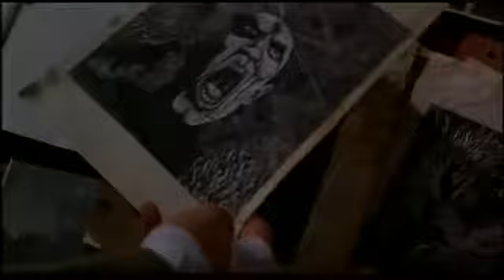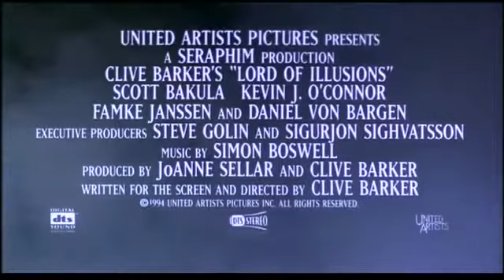Lord of Illusions 1995 Trailer | Clive Barker | Scott Bakula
Lord of Illusions 1995

During a routine case in L.A., NY private investigator Harry D'Amour stumbles over members of a fanatic cult who are preparing for the resurrection of their leader Nix, a powerful magician who was killed 13 years earlier.

Director: Clive Barker
Writers: Clive Barker (story "The Last Illusion"), Clive Barker (screenplay)
Stars: Scott Bakula, Kevin J. O'Connor, Joseph Latimore